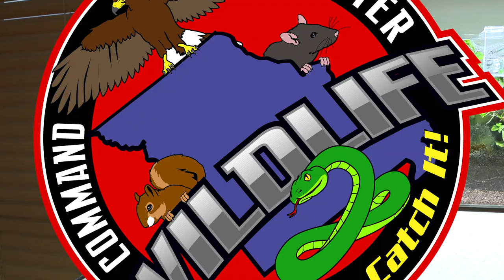Have To See Animal Tour - Insane Bug Collection... | Wildlife Command Center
This is an insane collection, it's hard to even know where to start here. Birds of Prey, Centipedes, Tarantulas, Insects, Invertebrates, Isopods, Reptiles, Snakes. And yes, I know I'm missing some other really important animal species and terms here... 😂

Nick is our Territory Manager in the Dallas - Fort Worth area for The Wildlife Command Center and has an insane collection of animals and has his own business called Buddha Bugs. Definitely be sure to check out his socials linked below.

Big thanks to our fearless leader Michael Beran for sending me, Cole aka "The YouTube Guy," down to Texas to meet up with Nick and make this video possible for you. We're looking forward to bringing more members of our Wildlife Command Center team onto our channel ahead in 2022.

All proceeds go towards continuing our mission at The Wildlife Command Center and helping our rescued animals.

FREE RAZE ENERGY SAMPLE PACK ⚡️
That's right, you can try Raze's Top Four energy drinks FREE, and you're supporting our animal rescue program.

CALLING ALL COFFEE LOVERS ☕️
We specially select our beans, small-batch roasted at a specific temperature and time to create a completely unique taste and the proceeds support our Raptor Rescue program. 🦅

WATCH OUR REALITY TV SHOW 📺
Bare Hands Rescue ​on Discovery+

Phone - 1-833-FLYHAWK